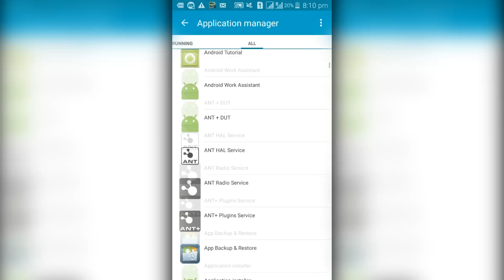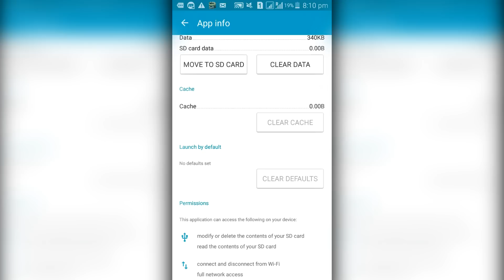[FIX] Unfortunately, App Has Stopped on Android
Fix App Crashing Problem with a single click. Sometimes Apps get crashed and shows a message '' Unfortunately, App Has Stopped''.
In this video I have showed how to solve this problem.

● How to get back the Classic Start Menu in Windows 8.1 / Windows 8/Windows 10 HD

● How To Get FASTER INTERNET & REDUCE DATA USAGE ON INTERNET in WINDOWS PC